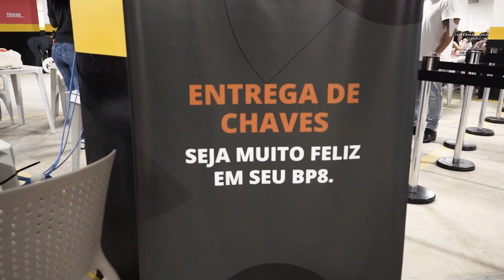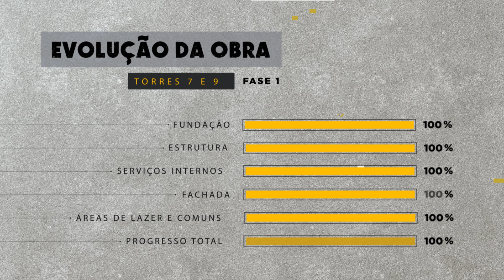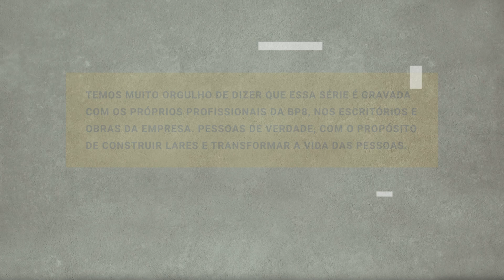Segredos da Obra Pin Guarulhos Ep.20 - Evento de entrega das chaves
O evento de entrega das chaves das fases 1 e 2 do Pin Guarulhos foi lindo e nós registramos tudo para vocês. Este é um momento muito esperado pelos clientes, mas também muito gratificante para nós, que trabalhamos diariamente para concretizar sonhos e transformar a vida das pessoas.
Dê logo o play e vem se emocionar conosco! 🥹